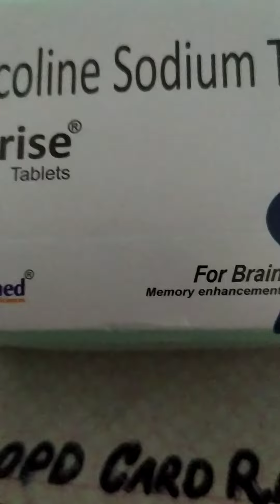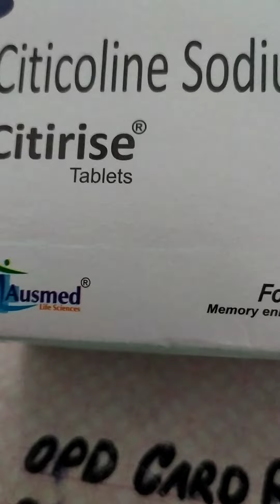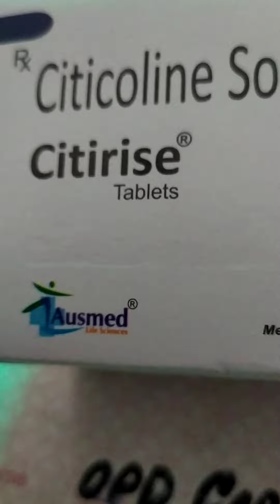Spiromax- F( Frusemide 20 mg and Spironolactone 50 mg) tablet (2)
Indication:- it is used to treatment for Edema it treatment edema( fluid overload) associated with heart', liner kidney or lungs diseases, Frusemide and Spironolactone is a combination of two medicines Frusemide and Spironolactone, no interaction were found between aldectone and Frusemide however mean no intrections existing always consult your healthcare provider, to be taken once in a day best'for morning time.